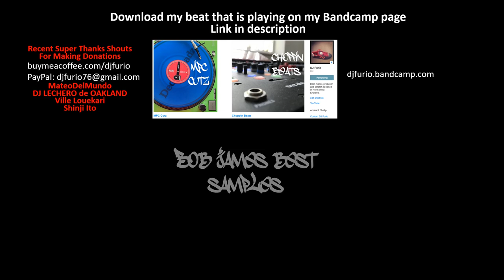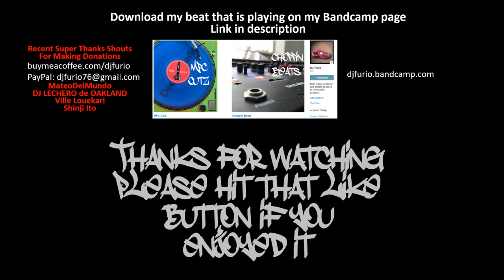Bob James Best Samples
You can help me to buy some new equipment to make even better videos by hitting the Super Thanks button to make a donation to me of your choice, or you can buy me a coffee or paypal

This video is showing off some of the amazing sample by Bob James.